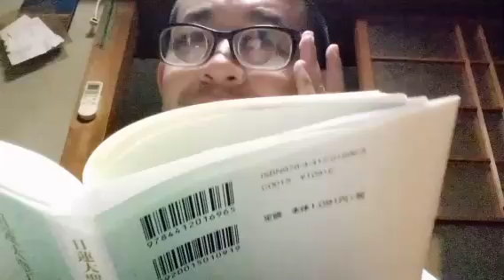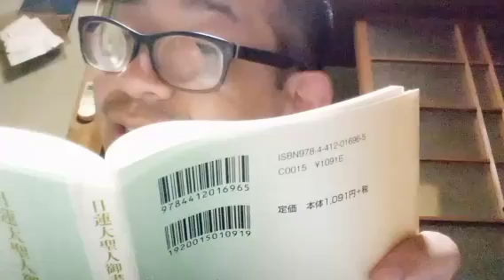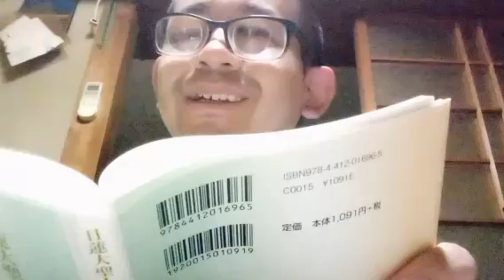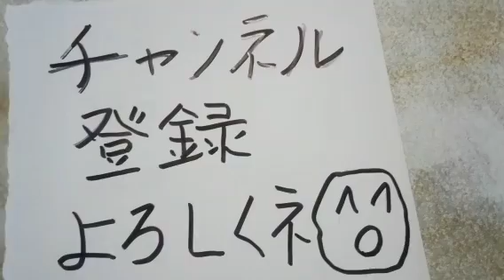１日２つ御書 日蓮大聖人御書要文選集より ６月１７日 立正安国論ほか